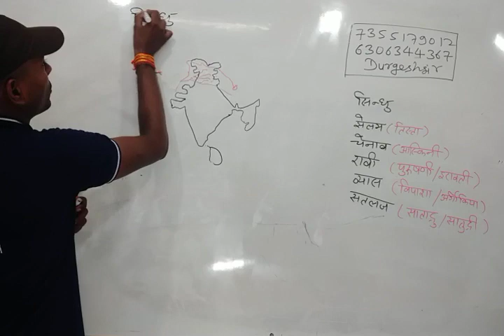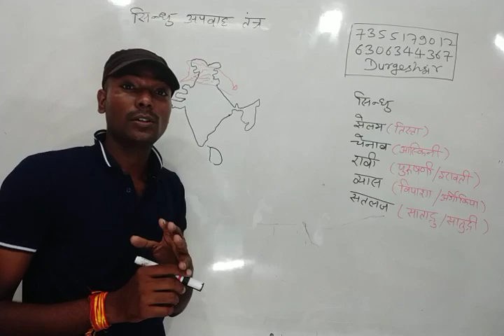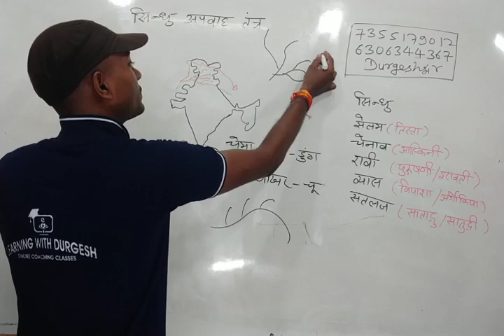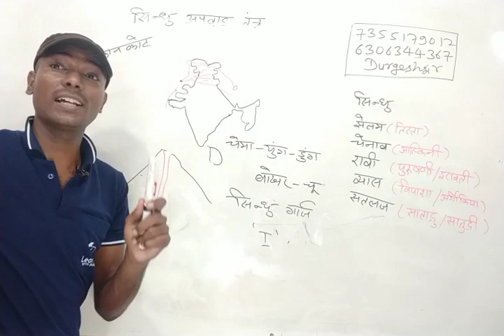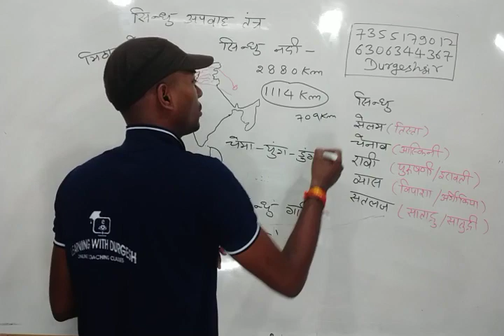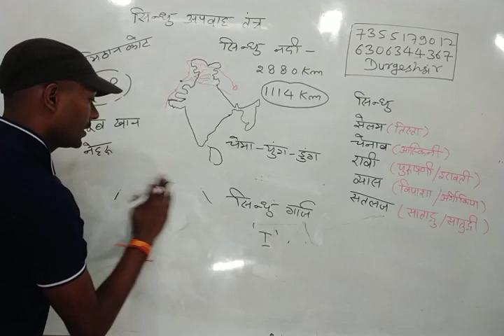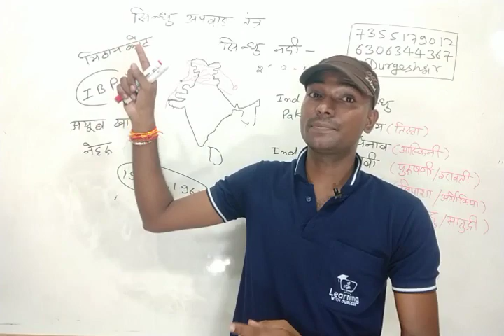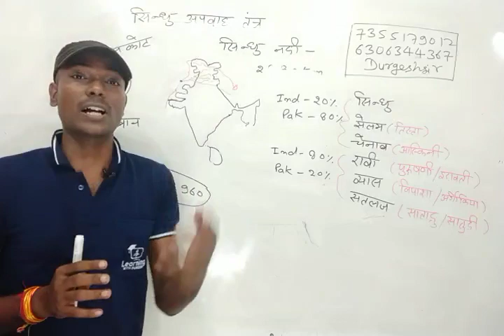भारतीय अपवाह तंत्र (सिंधु नदी तंत्र)Indus River system System in Hindi -Drainage System of India